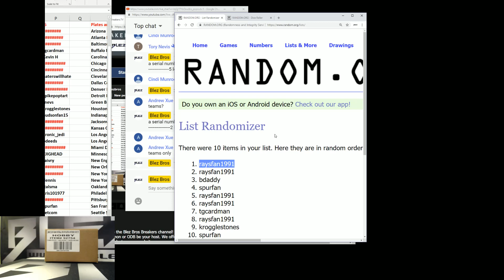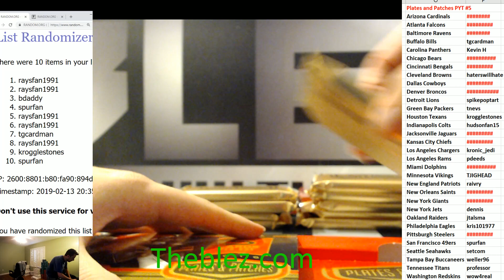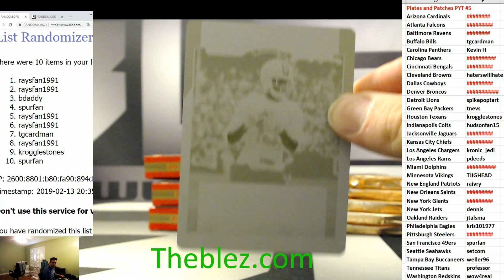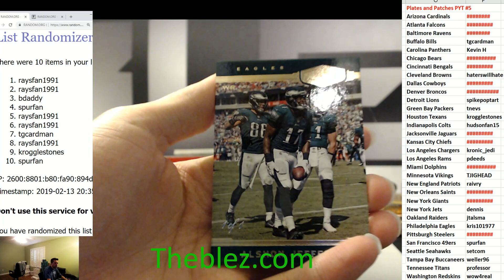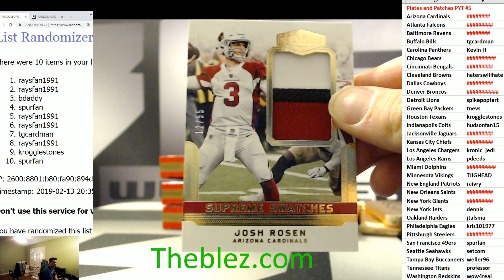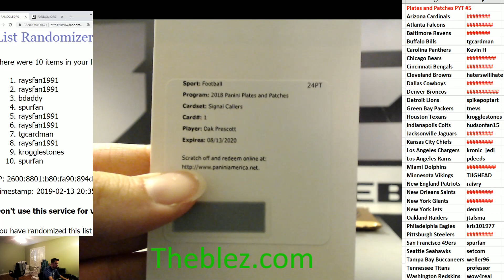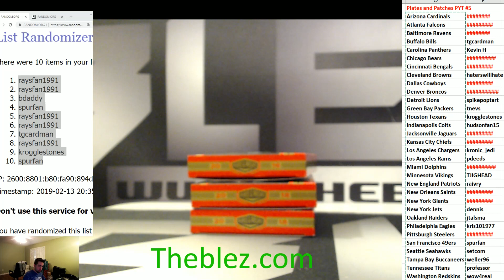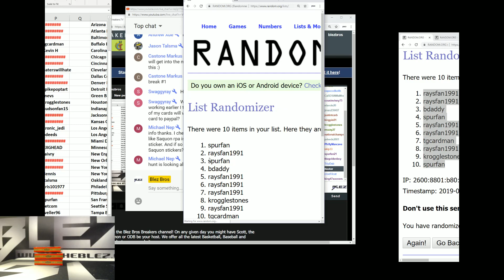2018 Panini Plates and Patches Football Case Break PYT #5